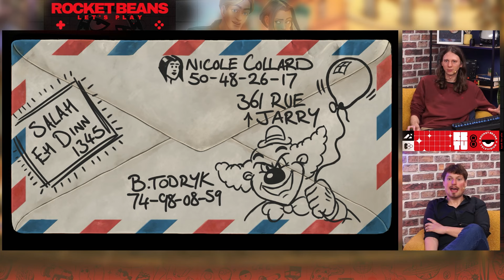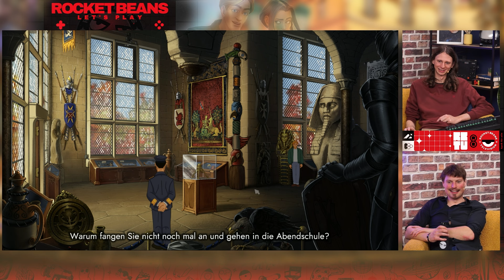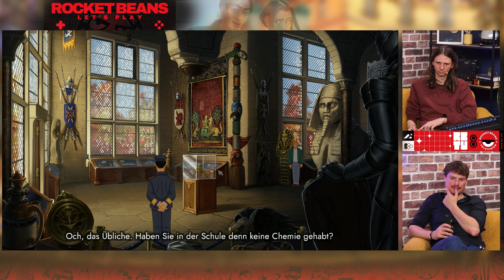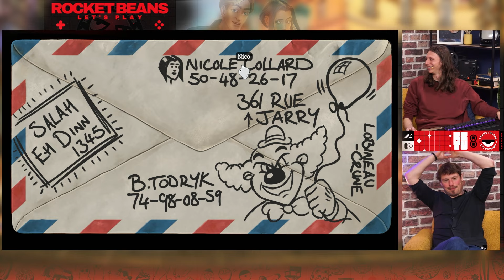"Man kann in diesem Spiel STERBEN?!" | BAPHOMETS FLUCH 1 REFORGED #2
"Paris im Herbst" mit diesem Wortlaut begann 1996 das Videospiel BROKEN SWORD SHADOW OF THE TEMPLARS (auf Deutsch BAPHOMETS FLUCH - DIE VERSCHWÖRUNG DER TEMPELRITTER) und mit diesen Worten begann eines der ikonischten POINT AND CLICK ADVENTURES überhaupt. Obwohl die 90er-Jahre sowieso nicht mit überragendem PnC-Spielen geizten, schaffte es Charles Cecil doch relativ schnell und souverän einen der herausragenden Titel dieser Zeit zu kreieren, Die Geschichte spielte in Paris, der Amerikaner George Stobbart geht gemeinsam mit der Fotografin Nicole Collard einem mysteriösen Mord auf den Grund, in den er - durch das plötzliche Auftreten des als Clown verkleideten Killers in seiner Nähe - auf einmal hineingeraten war. Es entpuppte sich eine spannende, unfassbar gut geschriebene Geschichte, von der nebst vieler Zitate bis heute vo rallem DAS ZIEGENRÄTSEL in Erinnerung bleibt. Es folgten weitere Teile und weitere Klassiker (und auch ein paar harte Flops). Ab dem Jahr 2024 können wir allerdings die Vergangenheitsform lassen. Mit BROKEN SWORD REFORGED oder BAPHOMETS FLUCH 1 REFORGED oder BAPHOMETS FLUCH DIE VERSCHWÖRUNG DER TEMPELRITTER REFORGED oder wie auch immer gibt es ein Remake des ersten Teils (den DIRECTOR'S CUT von 2009 vergessen wir mal) UND wir - in Form Valle bzw. Valentin Herre und Anton Clasen - spielen es in unserem KNALLHART DURCHGENOMMEN LET'S PLAY durch. Los!

►Hier alle Folgen unseres KNALLHART DURCHGENOMMEN BAPHOMES FLUCH REFORGED LET'S PLAYs in der Playlist